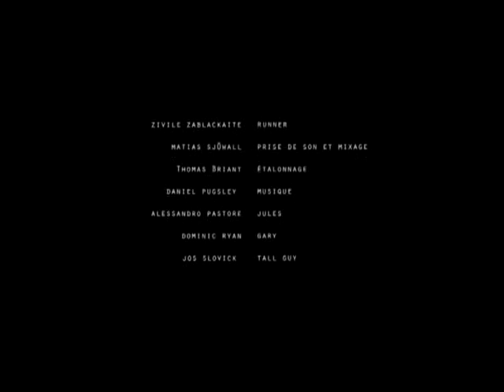Jules - Alessandro Pastore and Dominic Ryan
Un corto interesante y inquietante.   Dominic Ryan en el papel de Gary y Alessandro Pastore como Jules.

An interesting and intense story.
Dominic Ryan as Gary and Alessandro Pastore as Jules.